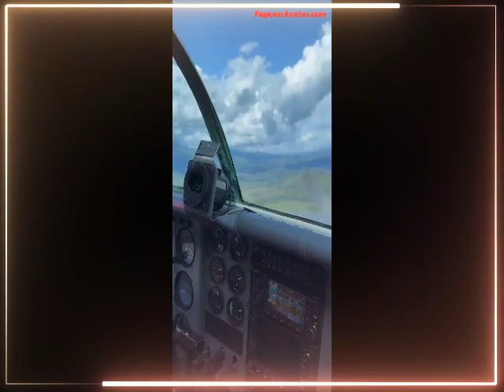✅capt Jordie Soft Landing in Wamena papua | Papuan aviator.com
➖➖➖➖➖Papuan Aviator➖➖➖➖➖

Landing pesawat di Wamena, Papua adalah sebuah proses yang berlangsung di Bandar Udara Wamena. Wamena adalah salah satu kota utama di wilayah Pegunungan Baliem, Papua, Indonesia. Bandar Udara Wamena merupakan bandara yang penting untuk menyediakan akses transportasi udara ke daerah tersebut.

Beberapa penerbangan dari kota-kota besar di Indonesia seperti Jakarta, Surabaya, atau Jayapura, biasanya memiliki rute menuju Wamena. Pesawat-pesawat ini mendarat di Bandar Udara Wamena yang telah dilengkapi dengan fasilitas dan infrastruktur penerbangan yang standar untuk melayani penumpang dan kargo.

Landing pesawat di Wamena mungkin menjadi tantangan tersendiri karena lokasinya yang terletak di pegunungan dan medan yang bergunung-gunung. Oleh karena itu, pilot dan maskapai harus memperhatikan faktor-faktor lingkungan dan cuaca sebelum melakukan penerbangan dan mendarat di Wamena.

Perlu dicatat bahwa informasi tentang penerbangan dan penerbangan terakhir pesawat di Wamena dapat berubah seiring waktu, oleh karena itu, disarankan untuk menghubungi maskapai penerbangan atau pihak berwenang setempat untuk mendapatkan informasi terkini tentang penerbangan dan jadwal di Bandar Udara Wamena.

➖➖➖➖➖➖➖Sky➖➖➖➖➖➖➖
             ❤be born to be an aviator❤